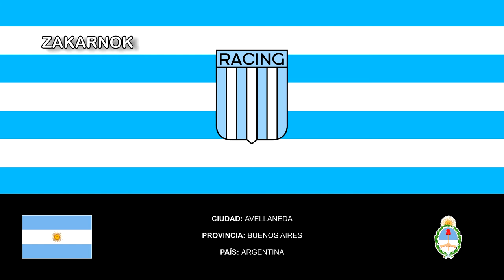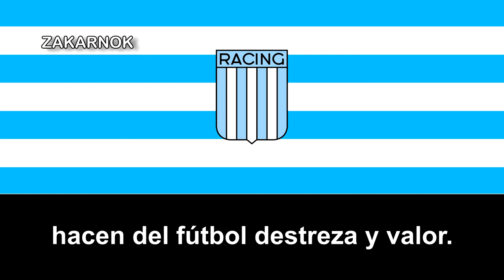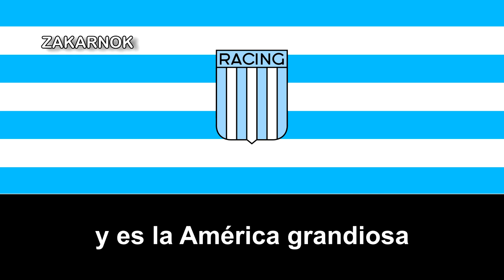Himno del Racing Club de Avellaneda (Versión Original)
El Racing Club, conocido como Racing Club de Avellaneda o simplemente Racing, es una entidad deportiva oriunda de Argentina, fundada el 25 de marzo de 1903 en la Ciudad de Avellaneda, Provincia de Buenos Aires.

Si bien su principal actividad deportiva es el fútbol masculino profesional, que disputa la Primera División de Argentina, también se practican otros deportes como fútbol femenino, baloncesto, fútbol sala, hockey y fútbol playa (profesionales), tenis, boxeo, voleibol, balonmano, judo, patín artístico, aikido, gimnasia artística, taekwondo, muay thai, sibpalki, atletismo, natación y saltos ornamentales (amateur).

Su estadio es el Presidente Perón, popularmente conocido como «El Cilindro» y «El Coliseo». Es el tercero con más aforo del país con una capacidad de más de 55.000 espectadores (habilitado para 42.500) y se ubica sobre las calles Orestes Osmar Corbatta y Mozart, en la Ciudad de Avellaneda.

Los colores que identifican a la institución son el celeste y el blanco, en honor a los colores patrios de la República Argentina.

En la era amateur consiguió nueve campeonatos locales, siete de ellos en forma consecutiva, siendo el primer equipo del mundo heptacampeón, el único equipo argentino en la historia hasta nuestros días y el único de todo el continente (en 1913, 1914, 1915, 1916, 1917, 1918 y 1919) más otros torneos ganados en la década del 1920.

En la era profesional iniciada en 1931, obtuvo decenas de campeonatos de liga y copa, tanto a nivel nacional como internacional.

Estadísticamente es el cuarto equipo argentino con mayor cantidad de títulos en la historia (37), es el tercer equipo con mayor cantidad de copas nacionales (13), es el tercer equipo con mayor cantidad de campeonatos del fútbol argentino (18) y es el cuarto equipo con mayor cantidad de copas internacionales (6).

Uno de sus mayores logros deportivos lo obtuvo el 4 de noviembre de 1967 cuando se consagró campeón de la Copa Intercontinental al derrotar al representante de la Copa de Campeones de Europa: El Celtic Football Club de Escocia, por 1-0 en el Estadio Centenario de Montevideo en un tercer partido por el desempate, de esta forma se convirtió en el primer club argentino en proclamarse campeón del mundo. Gracias a esa importante conquista integra el grupo selecto de los únicos 30 equipos en el mundo que han ganado el máximo campeonato de clubes de fútbol a nivel mundial, entre más de 300.000 clubes reconocidos por FIFA.

Es considerado uno de los denominados cinco grandes del fútbol argentino, a partir del momento en que la AFA dispusiera la implementación del llamado «voto proporcional» en 1937, que consistía en darle mayor poder de decisión a aquellos clubes con mayor número de socios, antigüedad, convocatoria y cantidad de títulos.

Su clásico rival es el Club Atlético Independiente, con quién disputa el Clásico de Avellaneda. El resto de los equipos considerados grandes (Boca Juniors, River Plate y San Lorenzo de Almagro) también son rivales históricos del club y los partidos que disputa con ellos son considerados igualmente como clásicos.